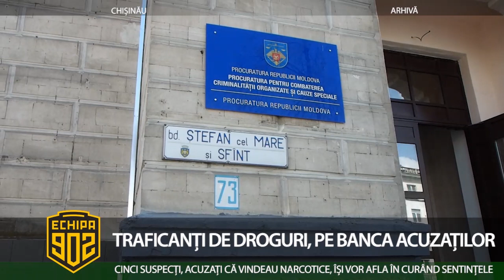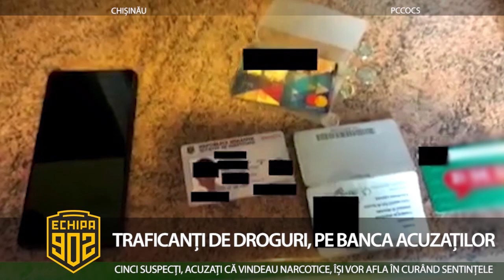Echipa 902 - 11.11.2019